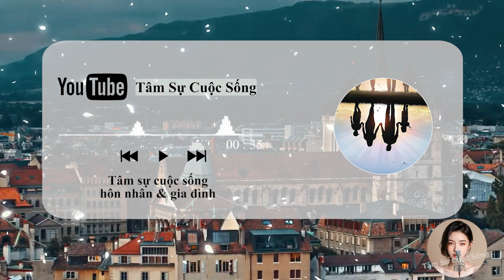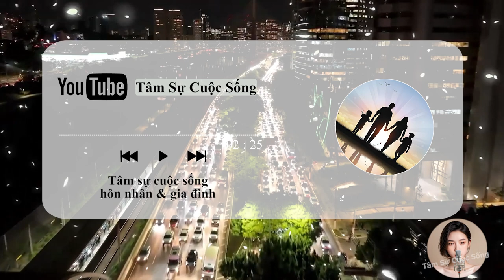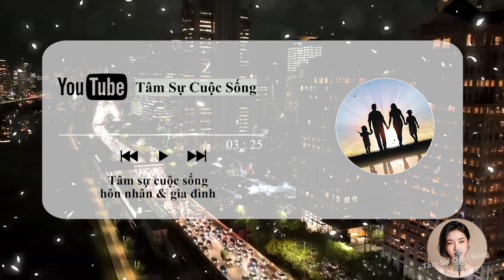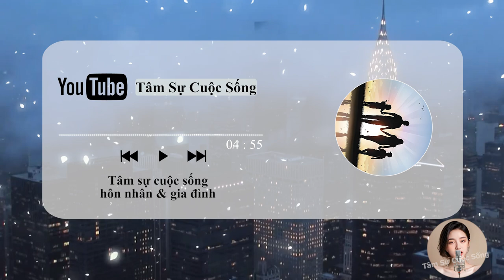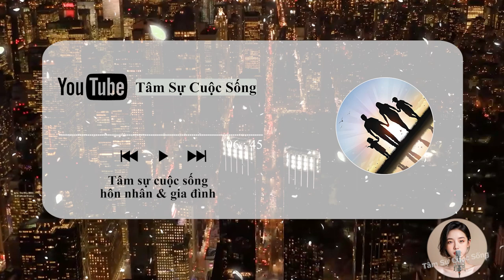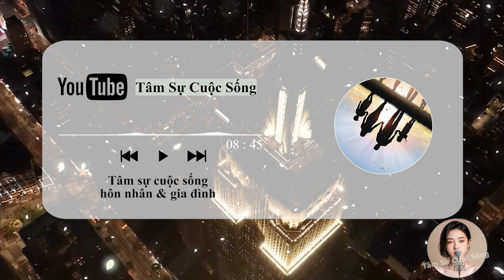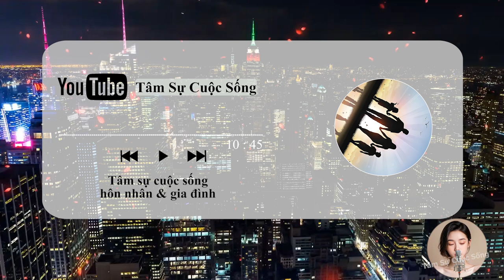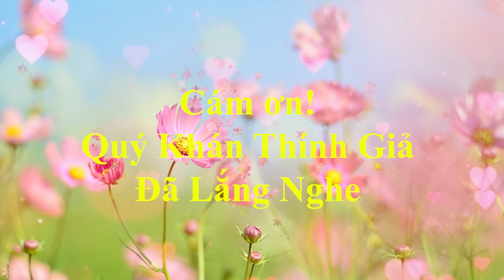🔥 Podcast [Tâm Sự Thầm Kín] Cách chinh phục phụ nữ lớn tuổi hiệu quả nhất, Lái Máy Bay Dễ Như Ăn Kẹo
🎦 Lịch Phát Sóng Kênh hàng ngày:
- Sáng: 6h30
- Tối: 19h30